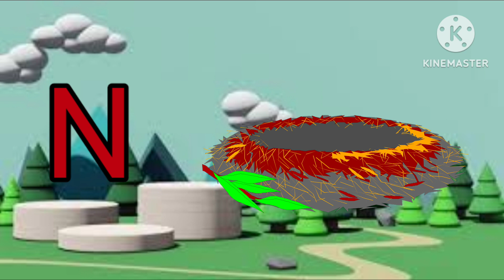for Apple/a for Apple b for ball c for cat/abcd/alphabet abcd rhymes 97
for Apple/a for Apple b for ball c for cat/abcd/alphabet abcd rhymes